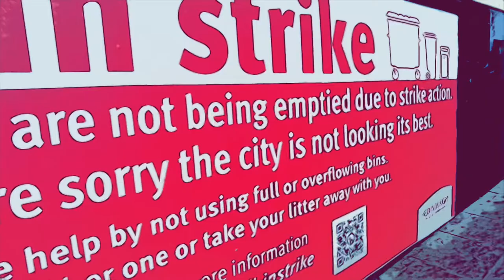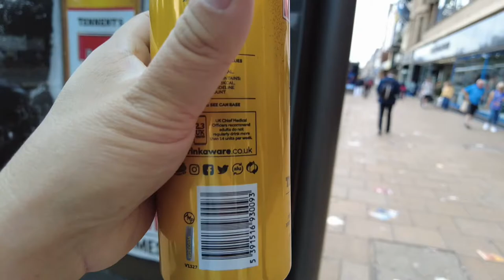Junk with Beer #13 - Tennent’s lager & bin strike in Edinburgh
Junk: that’s real junk in Edinburgh
Beer: Tennent‘s lager - 1 pint can